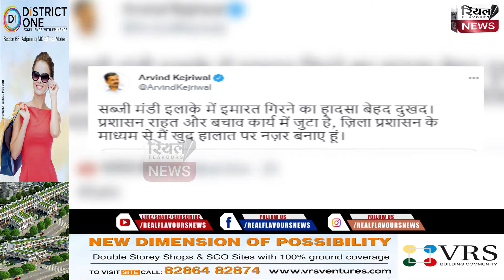Delhi में गिरी 3 मंजिला ईमारत , रेक्स्यू ऑपरेशन में जुटी NDRF टिम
देश की राजधानी दिल्ली के मलकागंज इलाके में बड़ा हादसा हुआ है. यहां एक तीन मंजिला इमारत गिर गई है. इमारत के मलबे में कई लोगों के दबे होने की आशंका है. सुबह करीब 11 बजकर 50 मिनट पर दमकल विभाग को बिल्डिंग गिरने की कॉल आई थी. फिलहाल दो लोगों को बचा लिया गया है और अस्पताल ले जाया गया है. इमारत ढहने की घटना पर दिल्ली के मुख्यमंत्री अरविंद केजरीवाल ने ट्वीट किया